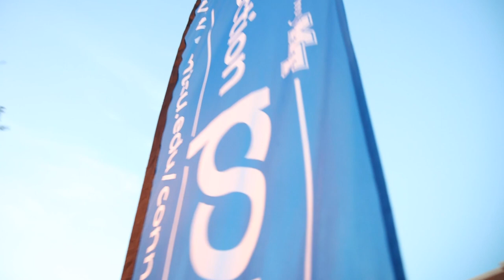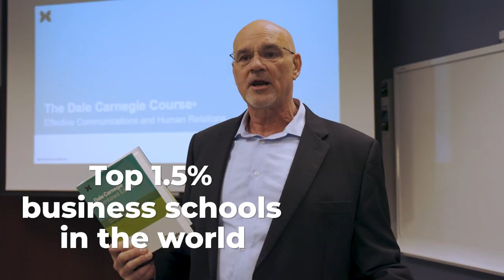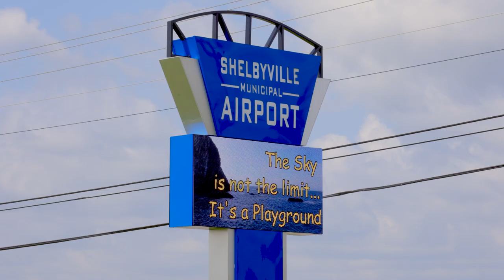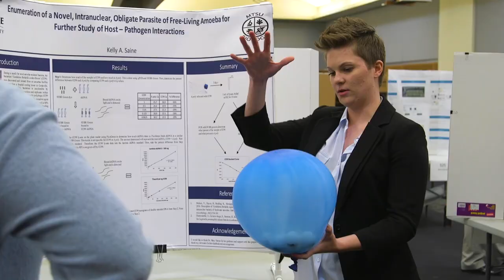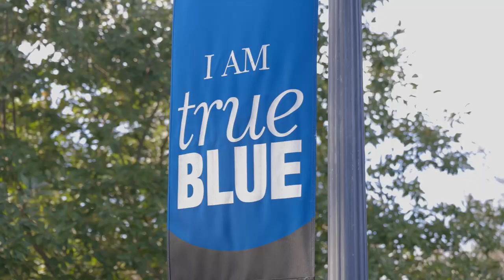MTSU Campus Preview | 2023-2024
From the acclaimed academic programs and state-of-the-art facilities to MTSU campus life and our thriving Blue Raider athletic programs, there are thousands of reasons Middle Tennessee State University might be the perfect college choice for you. In this video, MTSU students talk about why becoming trueBLUE was the right choice for them